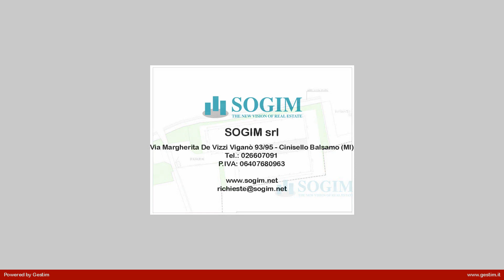Capannone in Vendita a Casalmaiocco (LO)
Proponiamo in vendita nella zona industriale del Comune di Casalmaiocco, terreno industriale con una superficie totale di 8554 mq.
Attualmente sul terreno insistono una serie di pilastri prefabbricati a formare quello che sarà, una volta ultimato, un capannone di superficie pari a 4185 mq con altezza 8 mt sotto trave. Sono attualmente presenti due carriponti da 15t l'uno.
Il terreno gode di una buona area frontale, tre accessi carrai che permettono la movimentazione di mezzi pesanti per facilitare le manovre di carico e scarico e la possibilità di adattare la presente struttura alle esigenze di chi ultimerà i lavori.

SOGIM è una società del Gruppo De Luigi RE specializzata nell  intermediazione di immobili per l  impresa e presente anche nel settore Residenziale.
SOGIM è l  azienda di riferimento per chi cerca capannoni e depositi per la logistica
SOGIM ha soluzioni su misura per ogni business e offre immobili per l  impresa dislocati in tutte le zone strategiche
SOGIM è in grado di fornire completo supporto per le scelte di investimento nell  ambito del capital Market
SOGIM è la chiave per vendere e comprare immobili
SOGIM si avvale solo di Agenti Immobiliari altamente qualificati